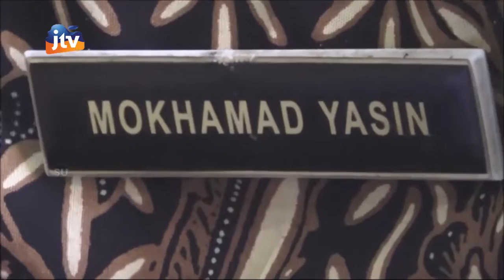NGANJUK - DPRD Soroti Kinerja PLT SEKDA